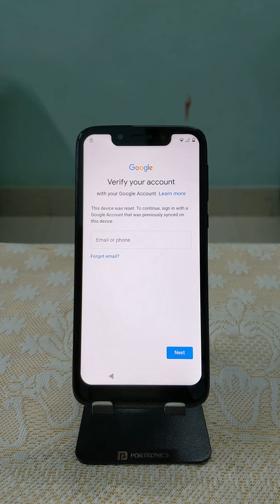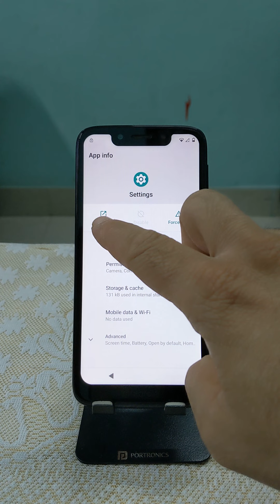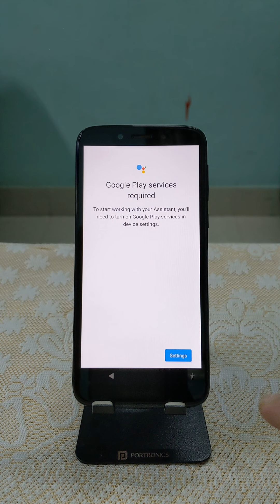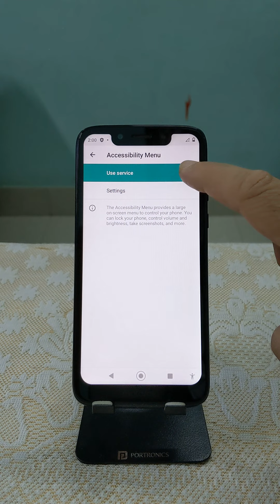Motorola XT1955-5 FRP Bypass Google 2022 Moto G7 Android 10 account unlock without PC